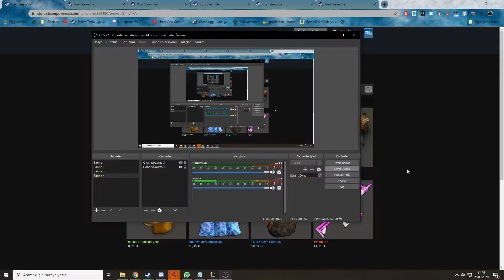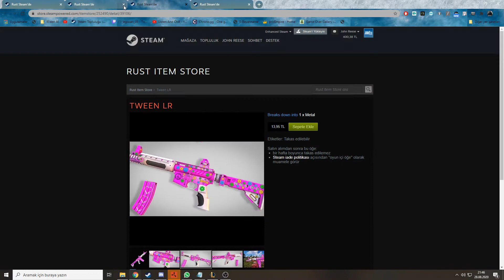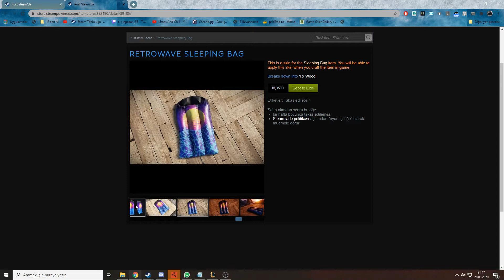[Türkçe] Rust - Haftalık Yatırım Rehberi | Opulent Roadsign Set Ve Retrowave Sleeping Bag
Bugünün videosu olan [Türkçe] Rust - Haftalık Yatırım Rehberi  |Opulent Roadsign Set Ve Retrowave Sleeping Bag hoşunuza gitmiştir!
Hehangi Bir Sorunuz Varsa Discord Sunucumuz!
Bu video bir yatırım tavsiyesi değildir, başlığın böyle olmasının sebebi izleyici kitlesini daha kısa bir zamanda elde etmeye çalışmamdır, genellikle önerdiğim şeyler doğru çıksa da, kaybettiğiniz paradan sorumlu değilim. Tekrardan söylüyorum bu bir yatırım tavsiyesi değildir!